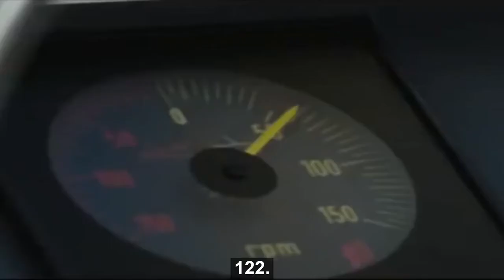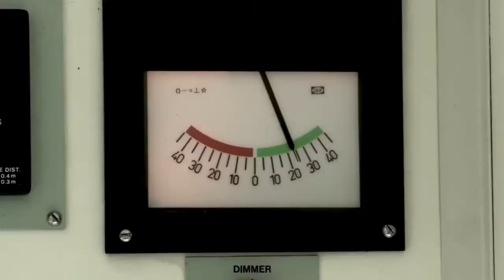curb your ship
Just a mashup of the incident between the Mauthe and the Callaway, Bismarck (Sabaton), Captain Phillips, an AMTA grounding investigation video, and the movie Titanic.